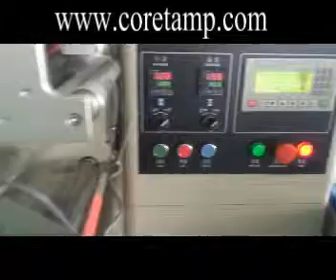KT 250D cake packing machine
Suitable for packaging various kinds of regular objects like :
Tina Luang
skype:coretamp01